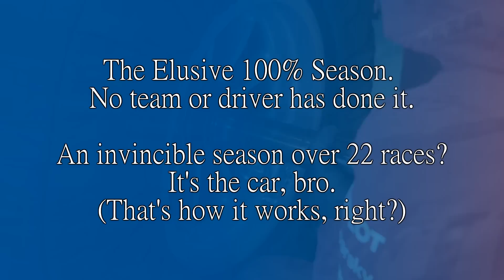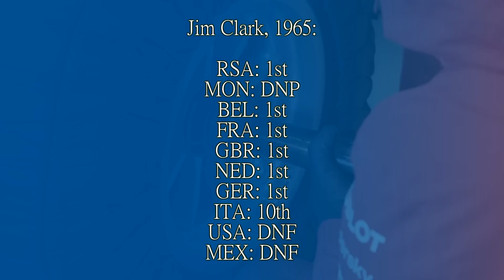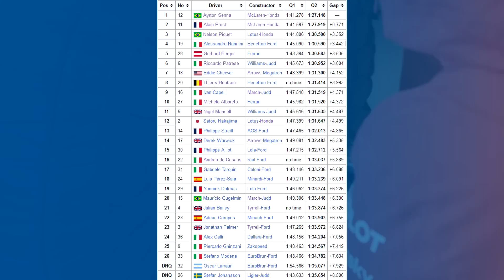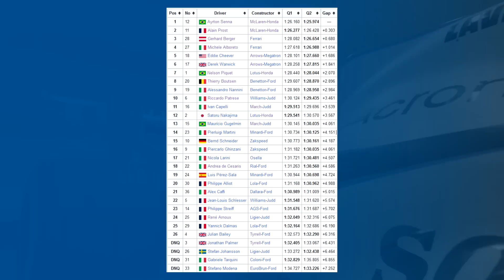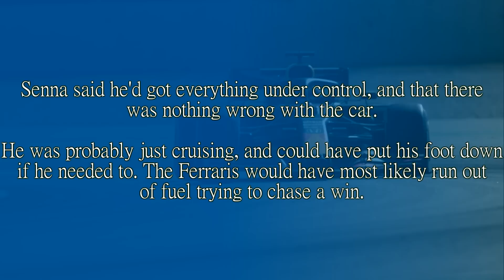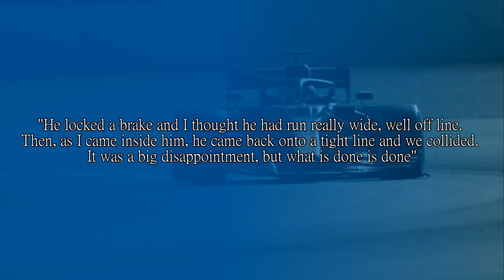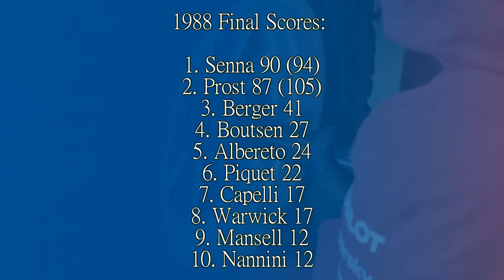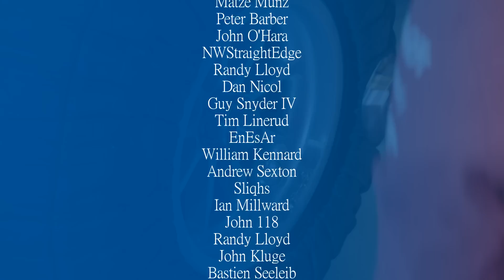DENIED AN INVINCIBLE SEASON! The Story of the 1988 Italian Grand Prix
The McLaren MP4/4. 15 of 16 poles, and 15 of 16 race wins. Both denied by Gerhard Berger and Ferrari.

Senna only had two more laps to complete and was looking in control, when another car went wide and the two collided as there was a misunderstanding between the two. It denied McLaren, Prost and Senna the invincible season.

And with Red Bull being so dominant in 2023, why not look at that pivotal moment?

Steam: AdmiralLaWind

CPU: Ryzen 5 5600 @3.7gHz
Motherboard: MSI B450 Mortar Micro ATX
RAM: Corsair Vengeance 2x 8gb @ 3000mHz
GPU: nVidia GeForce RTX 3060
Editing Software: Sony Vegas 14 Steam Edition